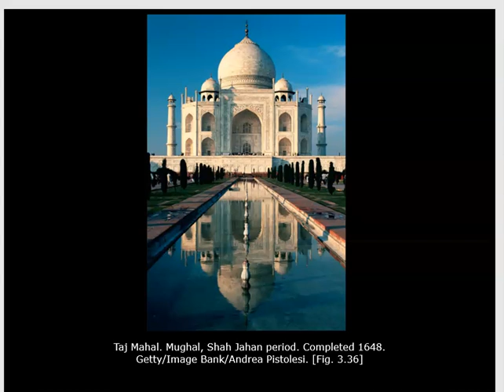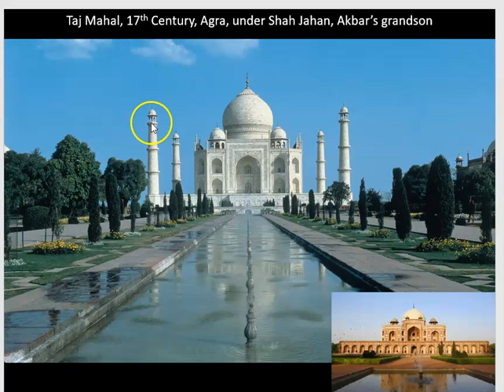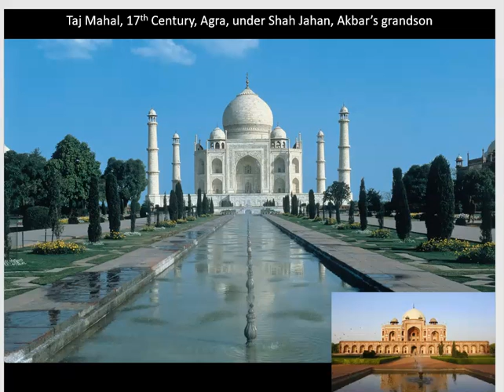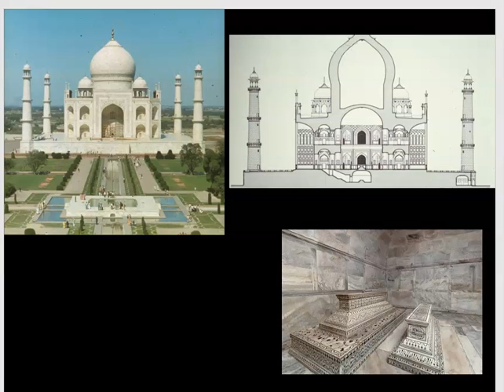Mughal Architecture, 2